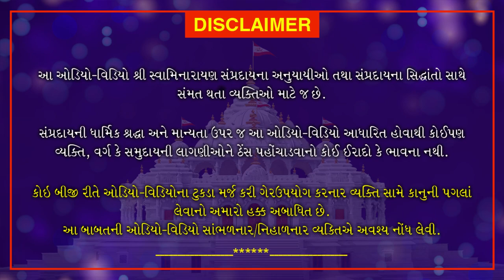Shri Muktmuni Charitram | શ્રી મુકતમુનિ ચરિત્રમ | March 22, 2021 | Swaminarayan Katha